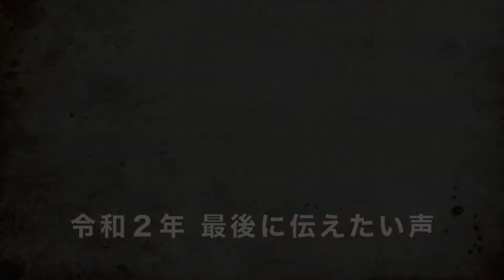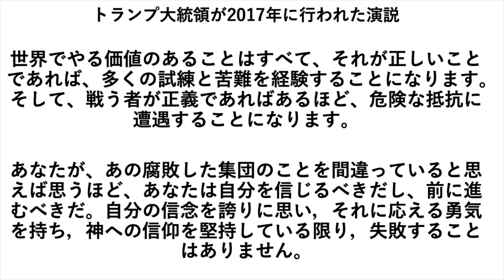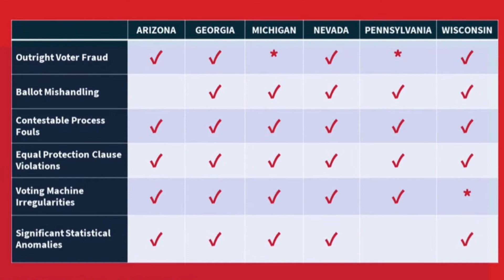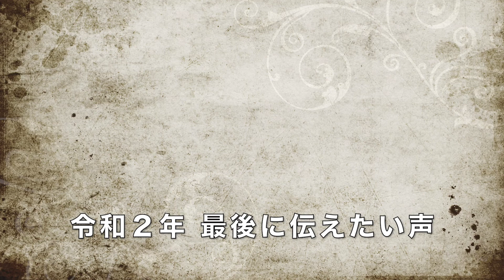令和２年最終動画 言葉（声）を伝えてきた私が今、伝えたい言葉はコレ あなたが信じて戦えるものはなんですか？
今年も、日本の古典や、歴史上の人物、故人ばかりでなくあらゆる人から、私が偉mんだ名言を紹介してきました。そんな私が最後に選んだのはアメリカ人の言葉。でも今一番気がかりで、かつ多くの人に知ってもらいたい人、言葉はこの人なんです。はっきりと文で書くと人気のない私でも、消されてしまうかもしれないので、名前は伏せますが、そんなセンスティブなものでも、本気で伝えたいのは私の本心だからです。